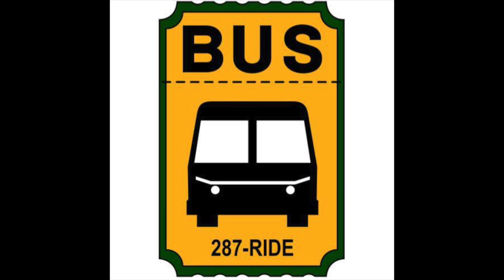Bus Distribution 2016